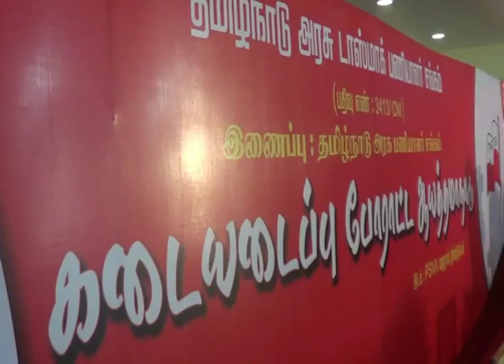TASMAC MAANAADU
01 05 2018  TASMAC MANADU
தமிழகத்தில் வருகின்ற 29ம் தேதி டாஸ்மாக் கடையடைப்பு. திண்டுக்கல்லில் நடைபெற்ற டாஸ்மாக் பணியாளா;கள் சங்க மாநாட்டில் அறிவிப்பு.
தமிழ்நாடு அரசு டாஸ்மாக் பணியாளா;கள் சங்கத்தின் கடையடைப்பு, போரட்ட ஆயத்த மாநாடு திண்டுக்கல்லில் இன்று (01.05.18) நடைபெற்றது.